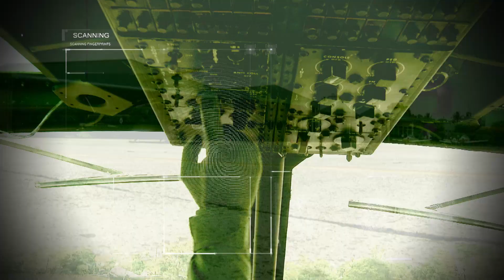Más de 300 personas vinculadas a pandillas intentaron infiltrarse en convocatoria de reclutamiento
Durante reclutamiento voluntario de la Fuerza Armada, personas con vínculos con pandillas han intentado infiltrarse en el proceso; así lo afirmó el ministro de la defensa.
¿Qué fue lo que dijo?

Periodista: Roberto Cardoza
Editor: Mario Escobar